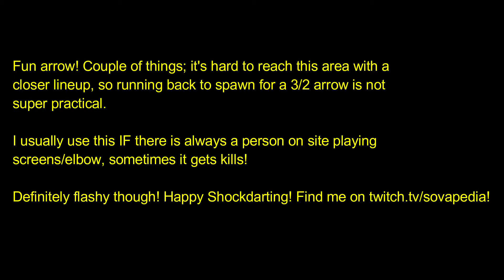One Minute Shockdart! Split A Spawn To A Elbow!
0:00 Example
0:23 Tutorial
Hey, my channel is probably best viewed via playlists! Lots of small clips and they are better organized by map/side there!